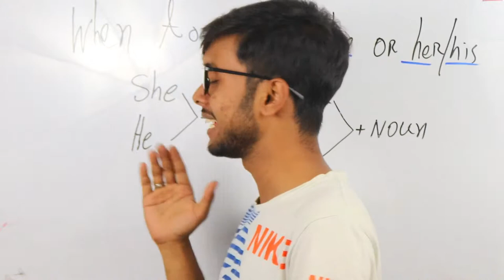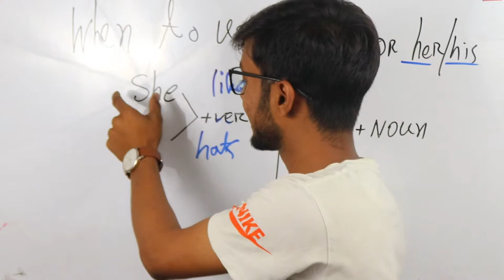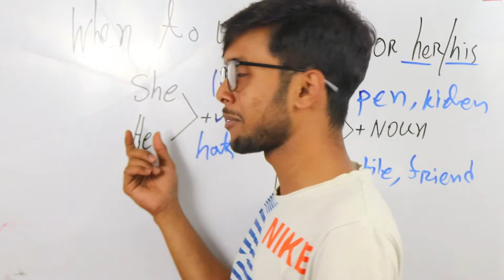Basic English Grammar:Pronouns-SHE, HER, HE, HIS | Lecture-01 । দেখে নাও কোনটি কোথায় ব্যবহার হয়।